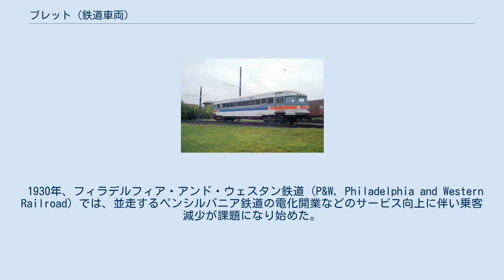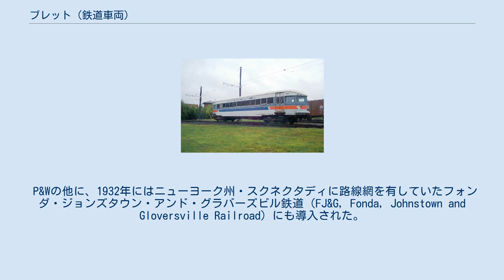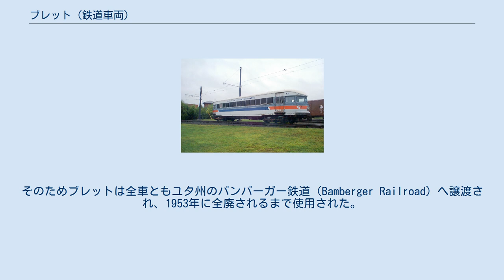ブレット (鉄道車両)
ブレット（英語: Bullet）は、アメリカのブリルによって製造された、インターアーバン向け電車の愛称である。
 1930年、フィラデルフィア・アンド・ウェスタン鉄道（P&W, Philadelphia and Western Railroad）では、並走するペンシルバニア鉄道の電化開業などのサービス向上に伴い乗客減少が課題になり始めた。
そこで、各地のインターアーバンの再建事業で成果をあげていたトーマス・コンウェイ（Thomas Conway Jr.）の指導の下、地元の鉄道車両メーカーであったブリルとの共同開発で高速かつ軽量の新型電車を製作する事になった。
これがブレットの愛称を持つ電車である。
 車両の開発段階で参考になったのは、1929年からシンシナティ・アンド・エリー湖鉄道（C&LE, Cincinnati and Lake Erie Railroad）に導入され、試験運転のために貸し出された高速電車・レッドデビルであった。
レッドデビルは軽量化を実現するためアルミニウムを車体に使用していたが、台枠部分は鋼製の部品を使用していた。
ブレットはこの台枠部分もアルミニウムを使用しており、レッドデビルよりも大型ながらも軽量化が実現した。
 車体の形状についても高速運転を実現させるため、走行抵抗の少ない車体を選出するための風洞実験がミシガン大学で行われ、30種類の候補の中から選ばれた流線型の車体が採用された。
これにより、96km/hでの走行時でもそれまでの車両より電力消費が40％削減される事が期待された。
また空気抵抗を考慮しベンチレーターが屋根上に設置されておらず、車内の換気は車体の運転台方下部に設置されたルーバーによって行われた。
 モーターはブリルが開発した89-E（100馬力）を4基搭載した他、台車もブリルが新規に開発した台車を用いた。
また車両は1両でも運転が可能な両運転台車両であったが、連結運転を考慮し連結器が設置されており、複数の車両を繋いだ総括制御運転も可能であった。
 P&Wの他に、1932年にはニューヨーク州・スクネクタディに路線網を有していたフォンダ・ジョンズタウン・アンド・グラバーズビル鉄道（FJ&G, Fonda, Johnstown and Gloversville Railroad）にも導入された。
こちらはP&Wに導入された車両に比べて全長が短くなった他、架線電化区間での使用に合わせてトロリーポールを搭載していた。
 1931年に最初の車両が完成し、第三軌条を用いる高速路線であるノリスタウン高速線に11両が導入された。
試運転では21.7km（13.5マイル）の区間を11分で走破した他、最高速度130～140km/hで営業運転を行い、所要時間を24分から16分へと短縮した。
 世界恐慌やモータリーゼーションの進展に伴い、ノリスタウン線の経営元はP&Wからフィラデルフィア・サバーバン・トランスポートに、そして1969年に公営組織であるSEPTA（南東ペンシルベニア交通局）へと変わったが、ブレットはその後も長期に渡って使用された。
しかし老朽化が進んだ事によりシカゴ・Lからの譲渡車両やスウェーデン・アセア製の新型電車・N-5形に置き換えられ、1990年をもって営業運転から引退した。
 1932年に5両が導入されたが、1935年にモホーク川を渡っていた橋が氷によって破損し危険な状態になった事で破棄され、1936年に残された路線も廃止された。
そのためブレットは全車ともユタ州のバンバーガー鉄道（Bamberger Railroad）へ譲渡され、1953年に全廃されるまで使用された。